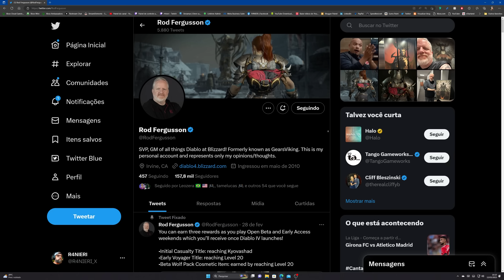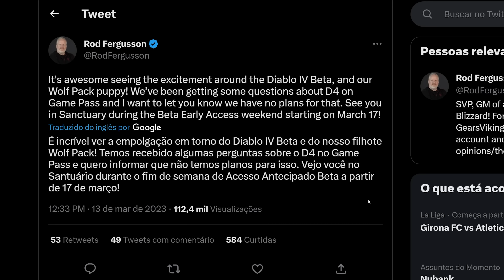Blizzard não quer Diablo IV no GamePass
As declarações de Rod Fergusson deixaram a galera do Xbox apaixonada por Diablo, com a pulga atrás da orelha, confira!

Mostre o seu apoio também clicando no "Valeu demais - 💓" e fazendo uma contribuição para o canal.

🎮Compre cartões de Xbox e outras plataformas na Very Hard Games
Informe que veio pelo R4NI para ver se existe algum desconto disponível:

💸Compre pelos links, ajude o canal e tenha entrega rápida e garantida na Amazon:

- Pagina principal
- Xbox Series X
- Xbox Series S
- Headset Oficial Xbox Sem fio
- Cartão de Expansão 1Tb Xbox
- Loja Xbox
- Loja Playstation
- Loja Nintendo

Compre no Ali Express e ajude o canal:

Compre na Banggood e ajude o canal:

Nota sobre os links:
Os links com recomendações da Amazon, AliExpress, Banggood e Magazine Luiza, embora não alterem o preço final dos produtos, geram uma comissão para o canal, já que quase tudo o que é exibido nos vídeos de review é adquirido com a receita desses links. Agradeço se você optar por comprar pelo meu link de associado para ajudar na criação desse conteúdo.